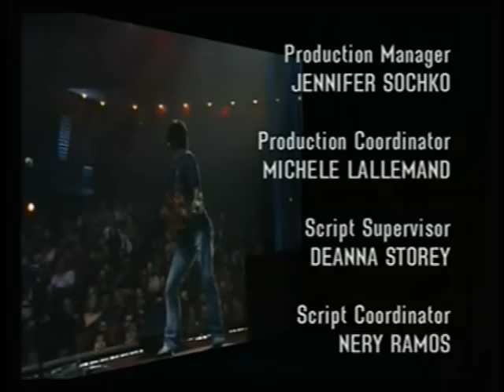She's So Hot...Boom! - Flight Of The Conchords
She's So Hot...Boom!
Flight Of The Conchords
HBO One Night Stand

Oh my god, shes so hot
Shes so fucking hot, shes like a curry
I gotta tell her how hot she is
But if I tell her how hot she is shell think Im being sexist
Shes so hot, shes making me sexistbitch

I think I need a little bit of drums
I need just a little bit of mandolin

People in the room doing Boom like its never been done
Bust a move its just the click boom of a gun
In the Marquee in the bass is Booming
Someones smoking Boom in da back of da room
And its the first day of spring, the flowers are blooming
Drum Boom bass and the party is Booming
Boom ba Boom like a rocket taking off to da moon
Boom Boom go the bride and groom ahh

See ya shaking that Boom Boom
Who?
See ya looking at my Boom Boom
What?
You want some Boom Boom
Its clear its Boom some Boom Boom ahh
Let me buy you a Boom Boom
When?
You order a fancy Boom
Who?
You like Boom, I like Boom
Enough small Boom lets Boom the Boom ahh

So were driving in a Boom Boom
Driving, back to your Boom ba Boom
And you turn out the Boom Boom
And we Boom Boom Boom til the break of Boom
My boom is ringing its B-Boom Boom
Back from ten years in the Boom
And they said he got his Boom chopped off in the Boom
But the crazy Boom still wants to Boom, well
Sorry girl, I gotsta Boom
Give you a Boom in the afternoon and
Boom Boom baby, dont forget you the most Boom Boom I ever met.
A Boom Boom

Whos the Boom King?